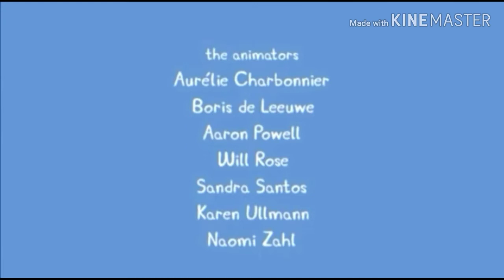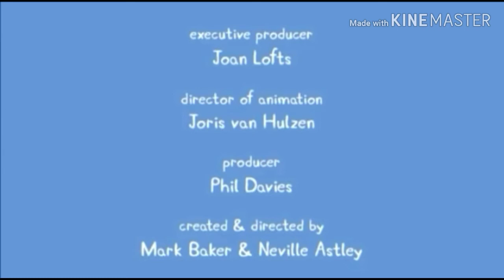YTP: Peppa Pig Has A Sleepover) 172 subscribers special)